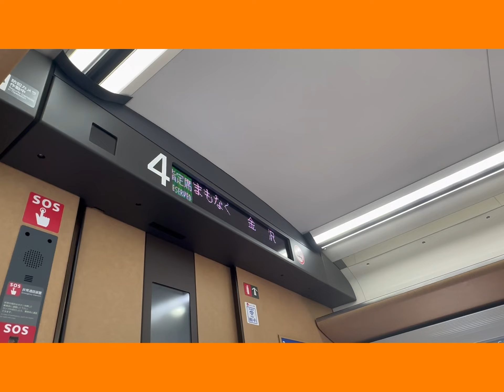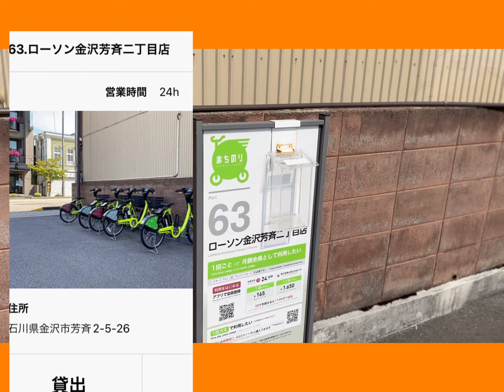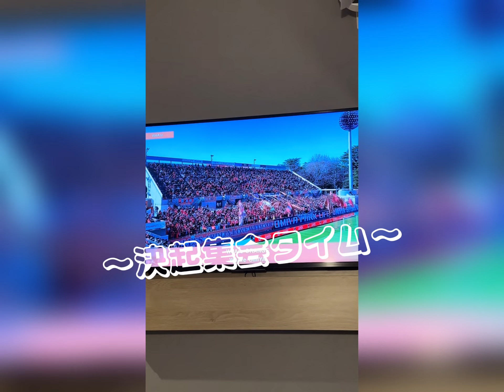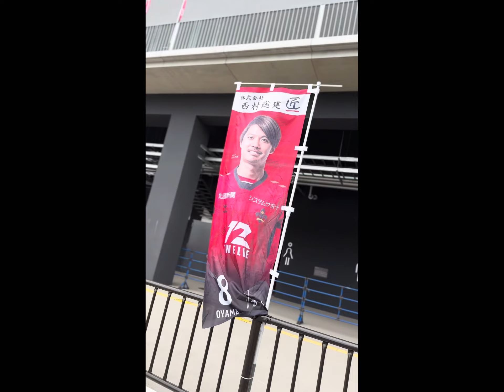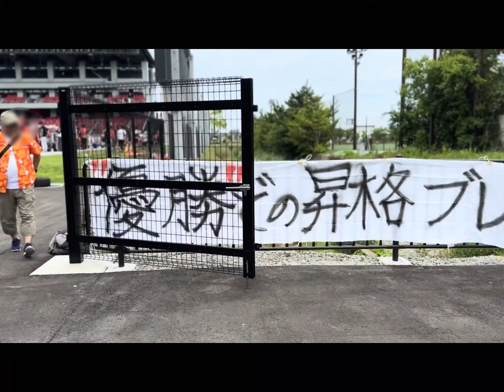ツエーゲン金沢vs大宮アルディージャ away遠征vlog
6/8-6/9
アルディージャサポの金沢遠征
ツエーゲン金沢ＶＳ大宮アルディージャ

新スタジアム、ゴーゴーカレースタジアムにて。

昨シーズン共に降格した仲良しツエーゲンとの一戦
果たして

金沢とってもいい所でした